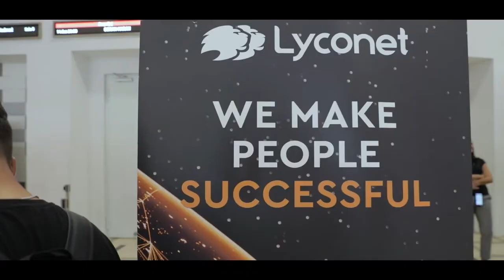REGIONAL Convention Belgrade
START NOW